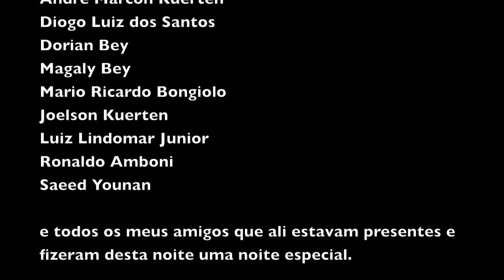Comin Back by Germano Kuerten.mov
January 2nd of 2011 is the day that Germano Kuerten and his friends made history in a town called Laguna. It was Germano's first show in Brazil after being away from the country for 8 years. Close to an estimated 1000 people squeezed into the low ceilings Absinto Club.
     What was suppose to be an hour an a half long set became over three hours. Track after track people just seemed to get more energy, reaching a peak at the end when the crowd went delirious as Germano dropped the unexpected Jammin by Bob Marley.
    The night came to be said as one of the greatest parties that summer.

Track list in order as played in film:

Germano Kuerten - Brasil Organic
Doomwork - Tonga
The Machine - Get Together - DJ Chus Croupier Mix
Saytek - Dreaming Of A 909 And A Brazilian
Gamat 3000 - Photone - Matthias Tanzmann Remix
Superlounge - Off Rhode
John Selway - Nightside
Chris Lake - Running Out
Wehbba - All I Need
Richard Dinsdale - In Tha Music - Tanzanite Mix
Bob Marley - Jammin
Germano Kuerten - My Love for Yemanja feat. Art Espinosa